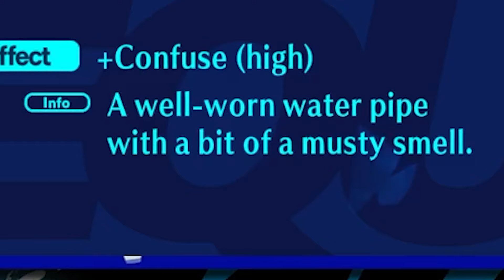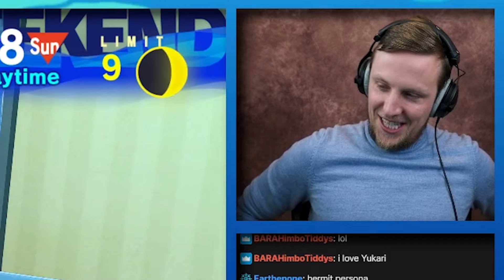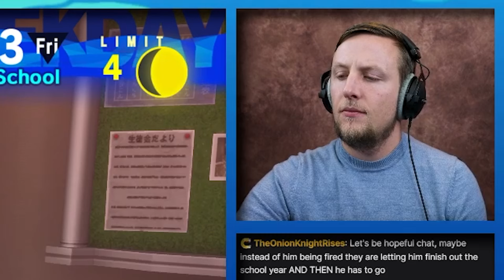Persona 3 Reload - First Playthrough - The Bad Boys!